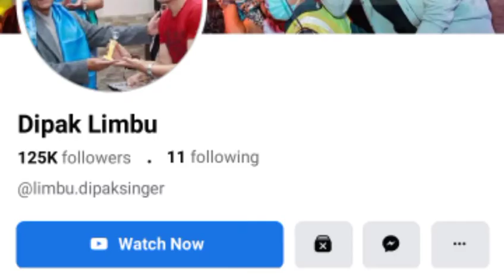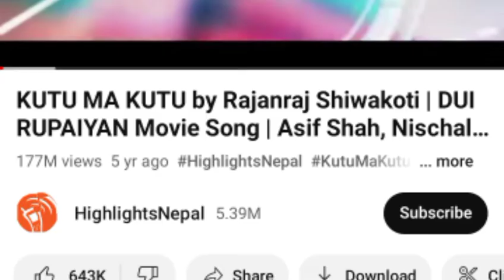Melina rai vs deepak limbu को धेरै हिट कस्को कमाई धेरै ?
Rajesh Payal Rai vs shiva pariyar को धेरै हिट कस्को कमाई धेरै?

entertainment pk

rajesh payal rai vs Prashant tamang, who is more popular,eho is more rich ?

Rajesh Payal Rai, Prashant tamang,rajesh payal rai new song, rajesh payal rai new interview, Rajesh Payal Rai the voice of Nepal season 4,the voice of Nepal season 4

entertainment pk,

aakash shrestha vs Pradeep khadka को धेरै हिट कस्को कमाई धेरै ?

Entertainment Pk

Pradip khadka, Pradip khadka movie,Pradip khadka new movie
pradeep khadka vs dayahang rai कबड्ड 4 लाई टक्कर प्रेम गीत 3 ले
anmol kc vs pradip khadka anmolkc
pradeep khadka

entertainment pk

Which Rai is Melina Rai?
How old is Melina Rai?
Who is Melina Rai father?
Where is Melina Rai from?
What is the height of Melina Rai?
When was Melina Rai born?
durgesh thapa interview
durgesh thapa new song
durgesh
durgesh thapa new song paisa
durgesh thapa paisa
durgesh thapa song
durgesh thapa tihar song
durgesh thapa paisa song
durgesh thapa ko geet
durgesh thapa new tihar song
barsha raut भिक माग्दै |actress
barsha raut
barsha raut first movie
barsha raut and sanjog koirala
barsha raut interview
barsha raut new song
barsha raut vlogs
melina rai को गीत किन youtube बटा हटाइयो | kiran gajmer
melina rai
melina rai sing
melina rai song
melina rai sad song
melina rai love song
melina song
kiran gajmer
kiran gajmer song
kiran gajmer voice of nepal
kiran gajmer voice of nepal season 3
kiran gajmer songs
kiran gajmer music
Swastima Khadka ले मच्चाईन भारत मा तहल्का |
swastima khadka
swastima khadka south indian movies
swastima khadka new song
swastima khadka interview
swastima khadka new movie south indian
swastima khadka in south movie
swastima khadka and aakash shrestha song
swastima khadka and aakash shrestha new song
swastima khadka and aakash shrestha
swastima khadka songs
melina rai
melina rai sing
melina rai song
melina song , barsha raut ,
anmol kc को a mero hajur 4 housefull |
Paul shah
paul shah samiksha vidio
paul shah dublicate
paul shah biography
paul shah news
paul shah latest news
paul shah new update
paul shah update
paul shah and samiksha ashikari
paul shah tiktok
samikshya ले फसाउन् खोजेको audio record
paul shah
paul shah dublicate
paul shah biography
paul shah new sl shah vidio
samikshya adhikari
samikshya songs
samiksya paul kanda
samikshya and paul shah interview
samikshya and paul shah
samikshya adhikari ko new interview
samikshya adhikari youtube
samiksha adhikari
samiksha adhikari audio
samiksha adhikari paul shah kanda
dayahang rai
rajesh payal
rajesh payal
rachana rimal | सँग किन रिसाईन् anju pant | rachana rimal na birse timilai
rachana rimal pal pal
rachana rimal interview
rachana rimal nepal idol
rachana rimal new song
rachana rimal na birse timilai
rachana rimal songs
rachana rimal voice of nepal
rachana rimal official
rachana rimal controversy
rachana rimal cover song
rachana r
melina rai
anmol kc
Entertainment pk
paul samikxa kanda
melina rai interview
melina rai interview 2021
melina rai interview 2022
melina rai married
melina rai biography
melina rai
melina rai engagement
asmita adhikari
asmita adhikari song
asmita adhikari new song
Asmita Adhikari interview
Asmita Adhikari New Interview
Sugam pokhrel mashup
Sugam pokhrel ko album
Nepali Sugam Sangeet
Sugam Pokhrel songs lyrics
Rajesh Payal Rai
Dem Saro Rajesh Payal Rai lyrics
Rajesh Rai
Rajesh Payal Wife
Rajesh Pal Ka Lok